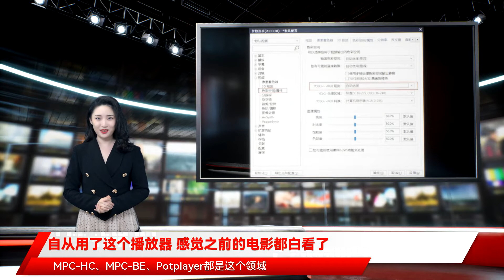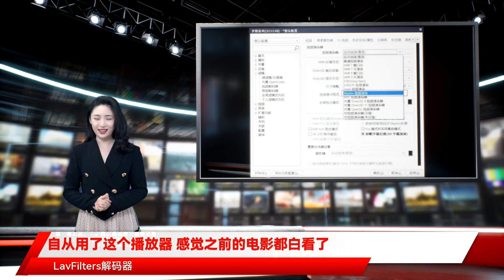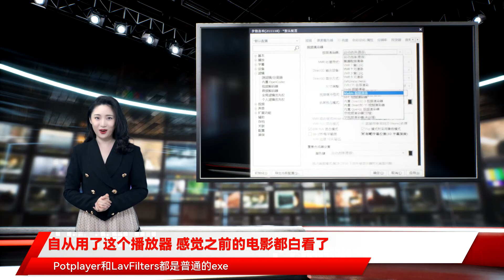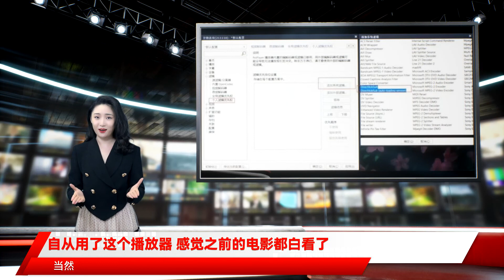自从用了这个播放器 感觉之前的电影都白看了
这是一款提升字幕素质的插件 对提升视频观感也同样有帮助 下载完成之后就要对这些软件进行安装 Potplayer和LavFilters都是普通的exe安装 一路下一步即可 madvr和xy-vsFilter是插件类工具 将压缩包解压至创建好的Player文件夹中 右键点击各自的install.bat 以管理员权限运行即可 在完成准备工作之后 就要正式对Potplayer进行设置的更改了 打开Potplayer之后 右键点击选项即可进行设置 前往滤镜设置页面 关闭内置滤镜 防止Potplayer对视频进行预处理 关闭内置滤镜之后 展开滤镜选项卡 选择源滤镜/分离器分支 载入LavFilters 点击红框中的按键 管理滤镜和解码器 确定后上图界面关闭 自动回到源滤镜/分离器选项卡 带*的选项都是外挂的滤镜/解码器 将红框中的所有选项都换成Lav Splitter Source 无法切换的保持默认即可 然后前往视频解码器和音频解码器选项卡 将可以切换的所有选项换成Lav 之后前往个人滤镜优先权选项卡 为Potplayer添加系统滤镜 图中的DirectVobSub就是xy-vsFilter 建议将DirectVobSub设为强制使用 DirectVobSub设为按优先级使用 在进行了解码器和字幕插件的设置后 接下来就是渲染器的设置了 在进行完上述步骤之后 直接前往视频选项卡 设置默认视频渲染器 选择Madshi视频渲染 之后前往色彩空间/属性选项卡 设置YCbCrRGB规则 设置为自动选择 到这里Potplayer的设置就正式完成了 保存设置后退出即可 打开任意视频 按Tab键可以查看效果 做到这一步 基本上Potplayer就能带给你更加好的视频观影效果了 当然 Potplayer、madvr还有LavFilters都有一些自定义功能 例如调用硬件解码、调整madvr的缩放算法等等 屏幕前的各位看官可以自行研究 笔者在此就不再赘述了 的需求 多年前的老电影可以拿出来再度观看 并且没有下架等意外风险 但在本地看视频也有一个绕不开的话题 那就是选择一个好用的播放器 现如今市面上的播放器种类繁多 功能各不相同 那么问题来了 Windows平台上有没有一款轻量功能强大的播放器呢 答案当然是有的 MPC-HC、MPC-BE、Potplayer都是这个领域的佼佼者 但看似完美的Potplayer其实也并不完美 众所周知 类似Potplayer这样的播放器虽然可以调节的设置特别多 但一般来说 默认的设置总是有一些问题 Potplayer同样不例外 这个播放器的默认方案事实上是无法正确播放10bit视频的 导致无法最大限度地还原10bit视频的色彩级数 从而影响观感 另外由于该播放器默认自带的解码器和渲染器都十分一般 而且内置滤镜会对视频画质进行破坏 很大程度限制了Potplayer应有的播放水准 今天笔者就教大家正确设置Potplayer 让自己的播放体验更上一层楼 首先在电脑硬盘里创建一个英文目录 如Player等等 将所有需要用到的软件或插件都放置在该目录内 且路径为纯英文 以避免可能出现的各种问题 然后前往https // 说它是PC电脑上的最强渲染器一点都不为过 有了它 PC播放的画质超过顶级蓝光播放器不再是不可能的任务 最后前去https //github.comevcairiel/LAVFilters/releases下载LavFilters解码器 这是目前最常被使用的解码滤镜之一 支持各类影片解码 也具有优秀的的硬解能力 然后前往http 自从用了这个播放器 感觉之前的电影都白看了 不知道屏幕前有多少人和笔者一样 喜欢在电脑上看电影 一方面 本地观影比较容易沉浸其中 并且没有烦人的广告 另一方面 本地视频其实可以真正满足 回味